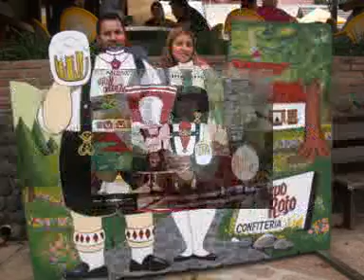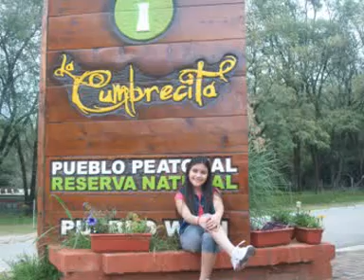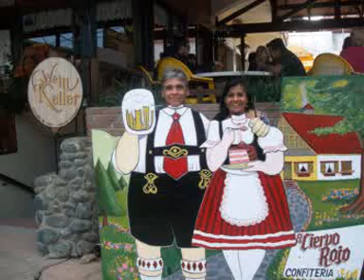Fidel Nadal Gracias-Los Tekis Siguiendo la Luna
en Córdoba Argentina